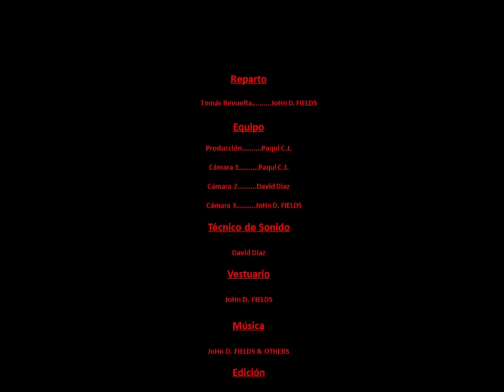TOMAS FALSAS | SKETCH | 😅😅😅 DE HOY VEMOS…😂😂😂